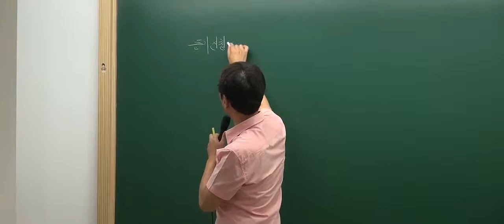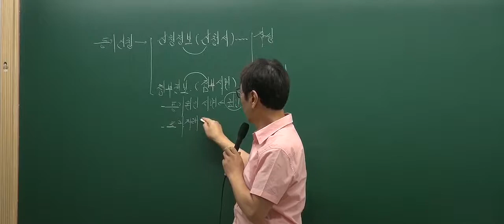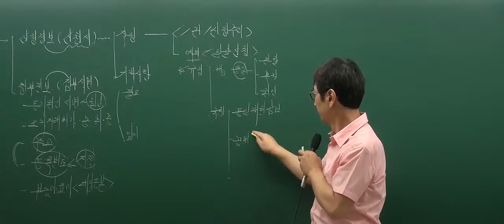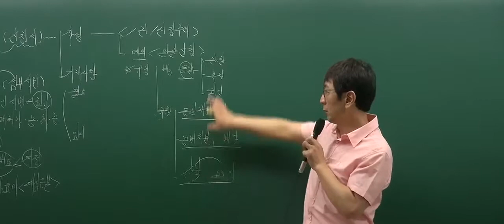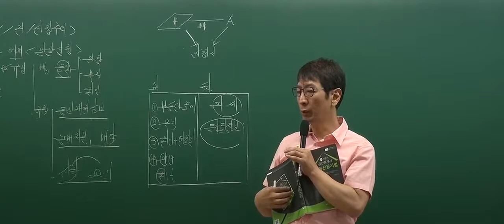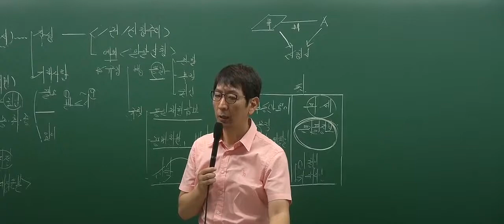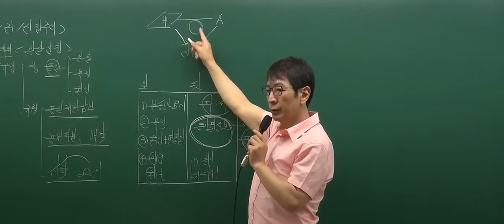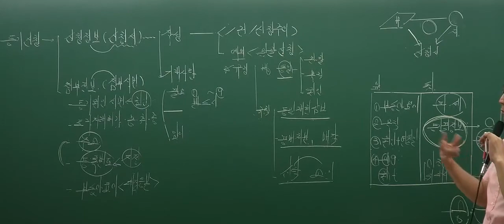[공인중개사 무료인강][핵심이론] 부동산공시법 - 박정환 [13강 등기신청정보의 제공(p.258)]